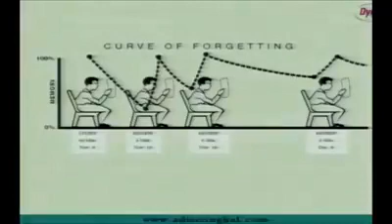For all students jis jis life ch success hona oh ah video jror dekhn